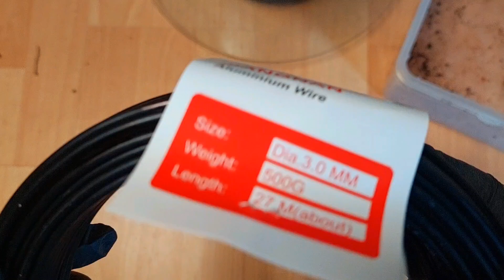Zitronen 🍋 Baum drahten